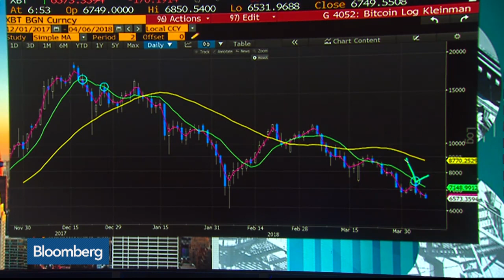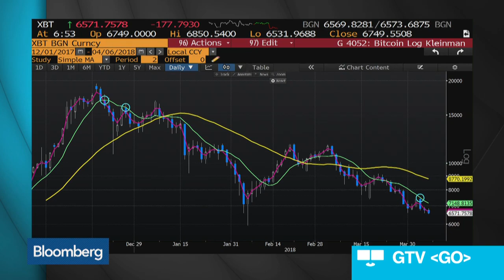Nouriel Roubini Sees Possible Escalation to a 'Full Scale Trade War'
Nouriel Roubini, professor at New York University, and Drew Matus, chief market strategist at MetLife, discuss U.S.-China trade tensions, the Trump administration and the outlook for markets. Roubini joins us from the European- House Ambrosetti Workshop in Cernobbio, Italy. They speak with Francie Lacqua and Tom Keene on "Bloomberg Surveillance."